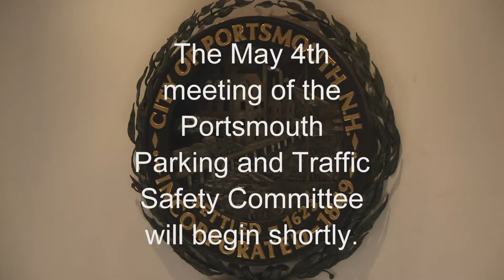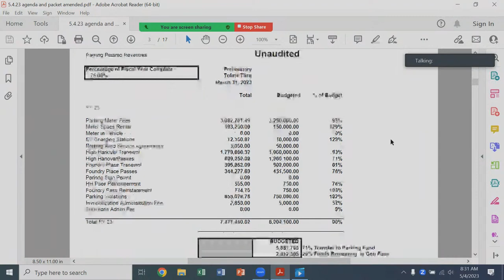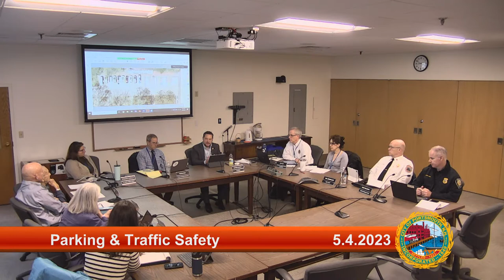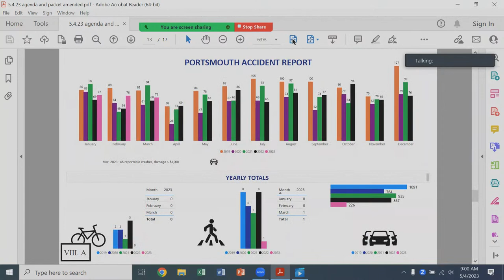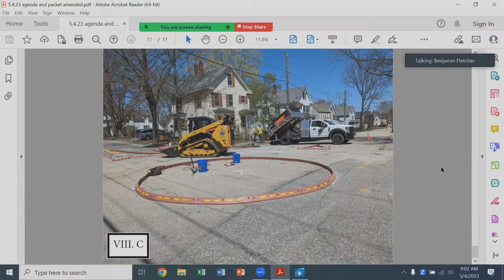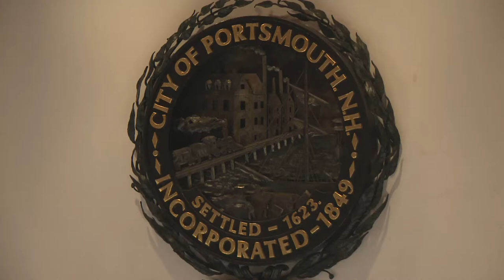5.4.2023 Parking and Traffic Safety Committee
5.4.2023 Parking and Traffic Safety Committee